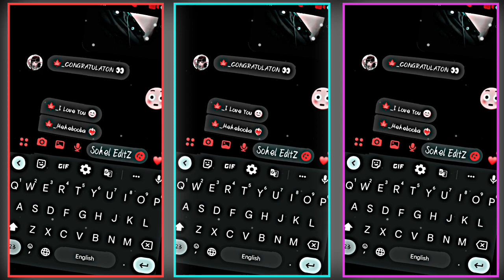Mehebooba Main Teri Mehebooba Xml😍💝🍁KGF Chapter (2) Status Video💯 Alight Motion New Edit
[Thank You My All Frends]

💠যাদের XML File Share এ গেলে Alight Motion App Show হচ্ছে না তারা আমার FACEBOOK এ মেসেজ করুন।👇
💠কোন Problem থাকলে আমার Facebook এ যোগাযোগ করতে পারেন।👇

mood status
new song remix status video
Mood Off 4k Status
Mood Off WhatsApp WhatsApp Best
New Mood Off WhatsApp Status
New Mood Off WhatsApp Status Bad Boy